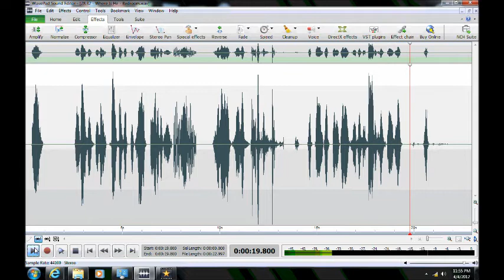Ghost/Haunting/EVP in Anne Arundel County, Maryland ("Where Is He?")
EVP ("Where Is He?") captured by Maryland Paranormal Research ® at a private residence in Arnold, Maryland on 20 Nov 2011. Multiple disembodied voices respond to investigator's query as whether the spirit of a deceased clergyman was present.  Interesting reactions were noted in EVP to the mention of Jesus.  Collectively, the EVP would seem to suggest there is no spirit of a clergyman there.  Some entities were strongly cautioning against editorial remarks on the prospect in itself.